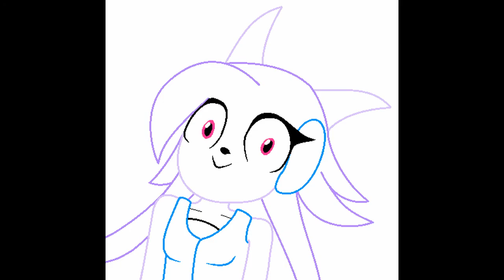Freedom Planet - Dragon Valley EPIC Remix (April Fools)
I made a new remix for you guys. I hope you like it! I worked hard on it.